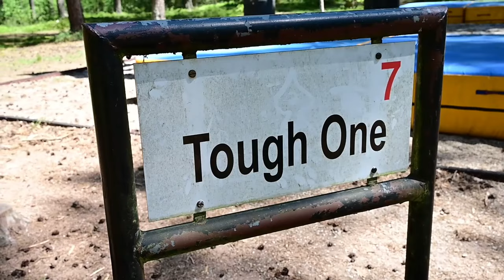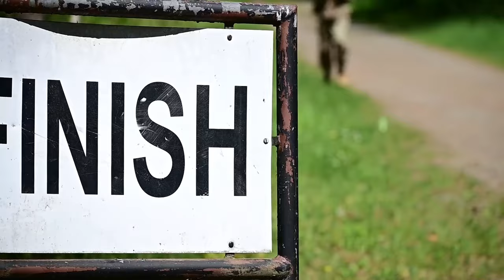U.S. Army Europe Best Warrior Competition 2024 at Grafenwoehr Training Area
Watch as U.S. Soldiers from various U.S. Army Europe Garrisons showcase their skills and compete in the intense Installation Management Command - Europe Best Warrior Competition 2024 held at the Grafenwoehr Training Area in Germany. This competition, taking place on May 14, 2024, features a series of challenging events including physical fitness tests, marksmanship drills, medical tasks, and written exams.

IMCOM Best Warrior in GTA
GRAFENWOEHR, BY, GERMANY
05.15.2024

U.S. Soldiers, assigned to various U.S. Army Europe Garrisons, participate in the Installation Management Command - Europe Best Warrior Competition at the Grafenwoehr Training Area, Germany, May 14, 2024. The IMCOM-E Best Warrior Competition 2024 consists of physical fitness events, marksmanship drills, medical tasks and written exams. The winners will move on to compete as part of Army Materiel Command's (AMC) Best Squad in the U.S. Army's 2024 Best Squad Competition.
(U.S. army video by Kevin Sterling Payne)

Film Credits: Video by Kevin Payne